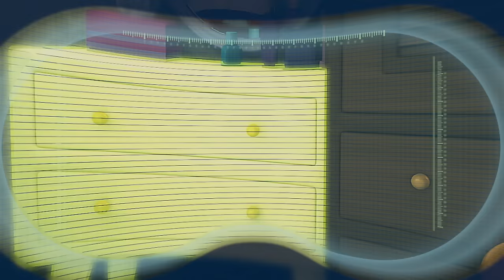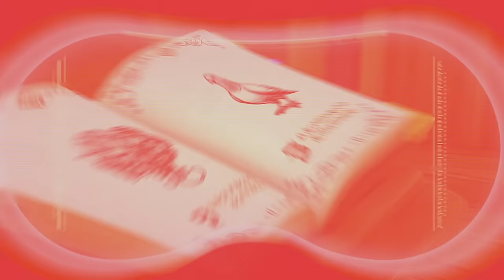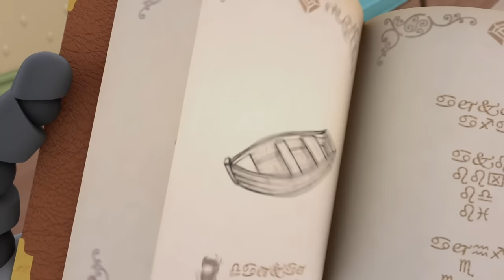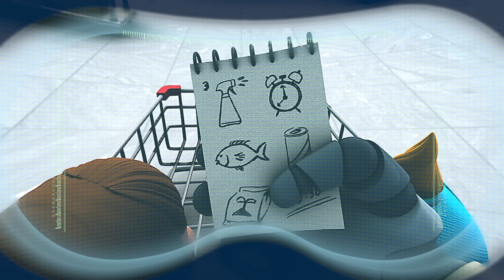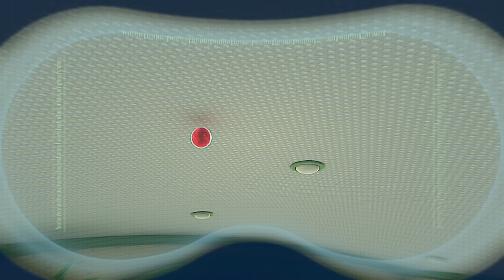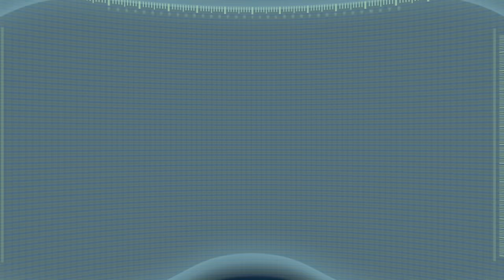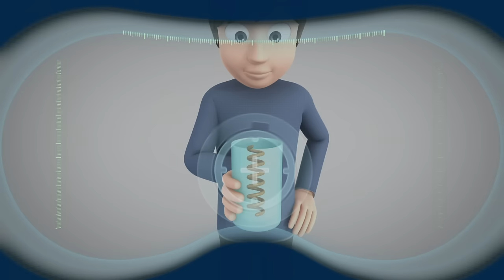Flower Power | ARPO The Robot Classics | Full Episode | Baby Compilation | Funny Kids Cartoons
00:00 Flower Power
10:42 Hide and Seek
21:11 Arpocatabra
33:28 Baby Racer
43:49 Water Woes
54:05 Jumping Hiccup
1:04:28 Influenza
1:15:03 Baby Naptime
1:26:18 ET
1:36:55 Robot On The Run
1:47:28 Your Wish Is My Command
1:58:06 Washing Machine